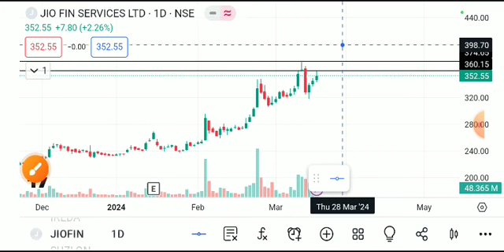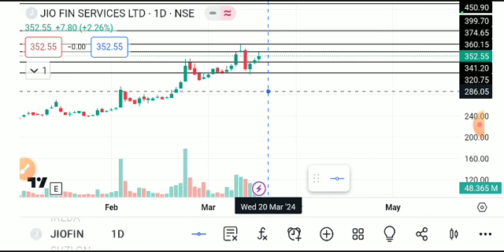jio financial services, Jio financial services share latest news, jio financial services share